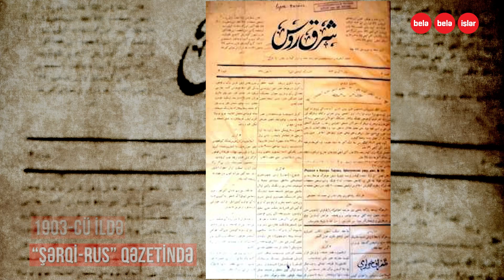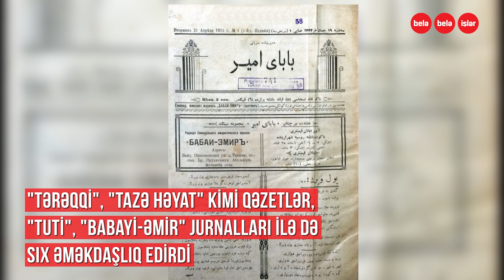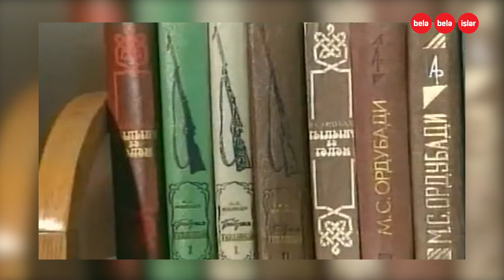"Qılınc və qələm"in müəllifi niyə sürgün edilmişdi?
O, Azərbaycan ədəbiyyatında tarixi roman janrının banisi hesab olunur.
"Dumanlı Təbriz", "Qılınc və qələm", "Gizli Bakı", "Döyüşən şəhər" əsərlərinin müəllifi,
ömrü məhdudiyyət içində keçən, sürgün edilən,
hər iki övladını erkən itirən Məmməd Səid Ordubadi.